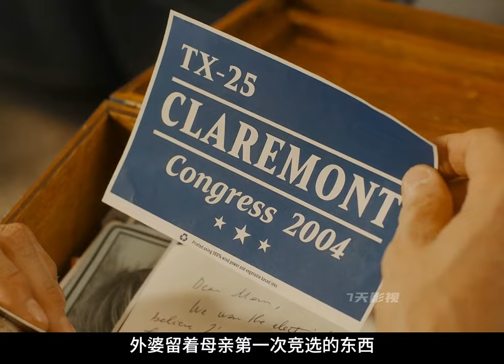歐美電影必看同X電影，英國王子與美國總統之子甜磕BL 星條紅和皇室藍 佳片推薦 美國電影 愛情電影 電影解說 電影 影視。影評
歐美電影必看同X電影，英國王子與美國總統之子甜磕BL

No.2 | 19世紀巴黎最高級風月場，揭露人性善良與骯臟，舊社會女人的悲慘 電影解說 電影 影視。影評

No.4 | 母親指導兒子成為英國國王男寵，兩人成為英格蘭最有權勢的母子 佳片推薦 最新英劇 瑪麗和喬治 宅家dou劇場 英國歷史 電影解說 電影 影視。影評

No.5 | 母親指導兒子成為英國國王男寵，兩人成為英格蘭最有權勢的母子 佳片推薦 最新英劇 瑪麗和喬治 英國歷史 宅家dou劇場 電影解說 電影 影視。影評